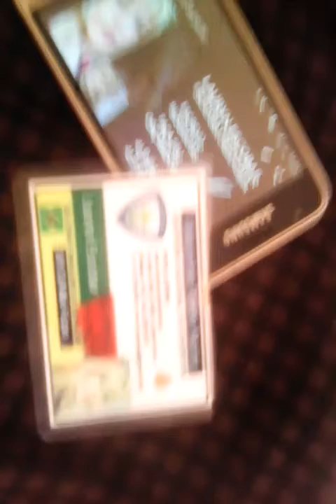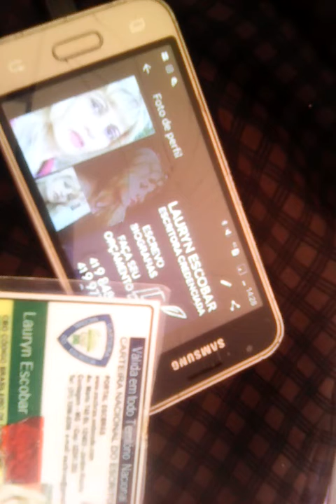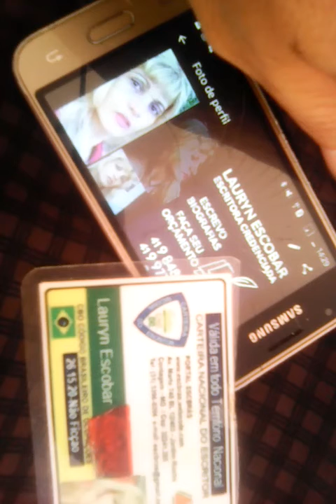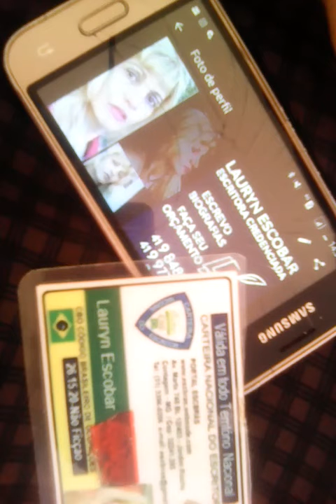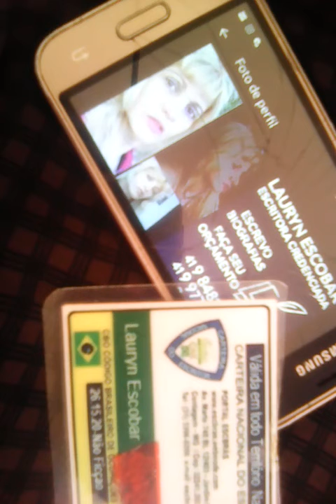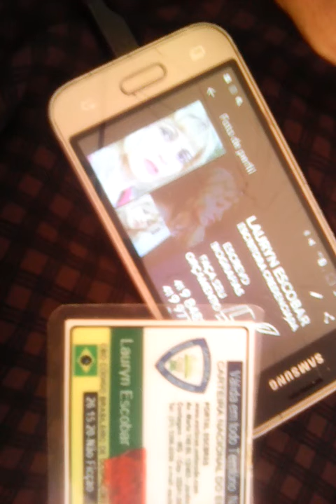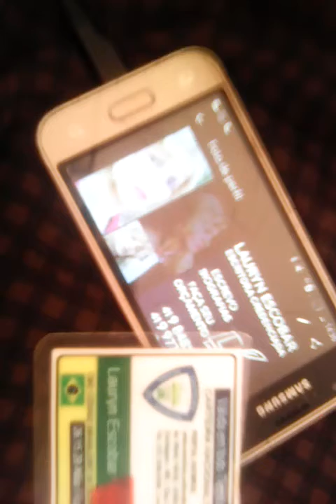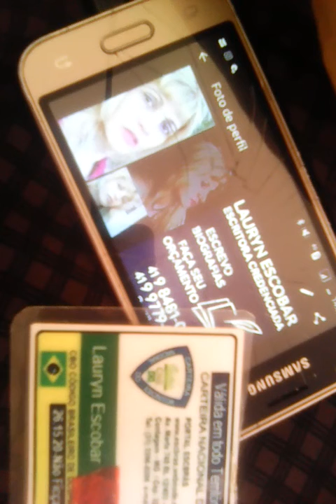MATEUS PARTE 02 ( NARRACAO LAURYN )